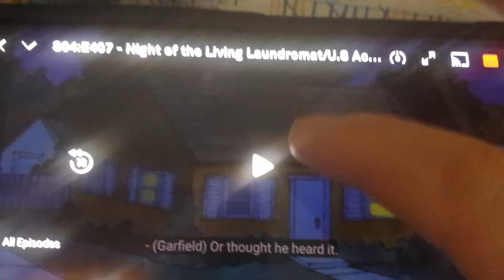Garfield - Jon Arbuckle's Bedtime Part 2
I guess she was trying not to wake up Jon Arbuckle.